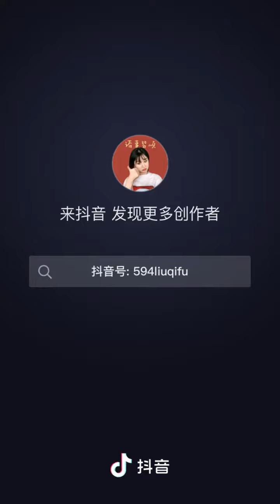如何晾乾頭髮最好看